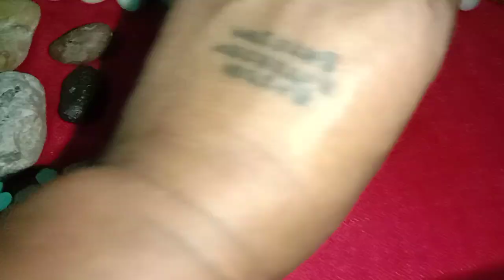paliwanag sa my mga alagang mga mutya na pang pasuerte